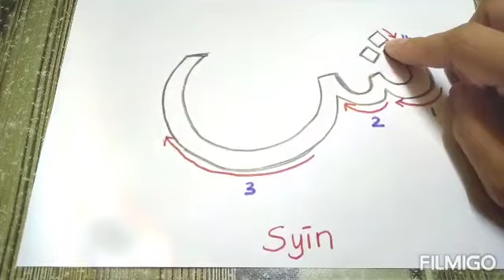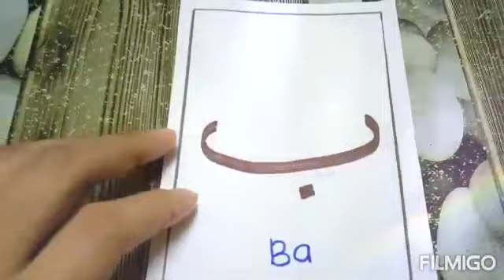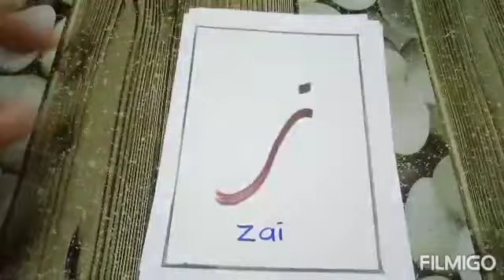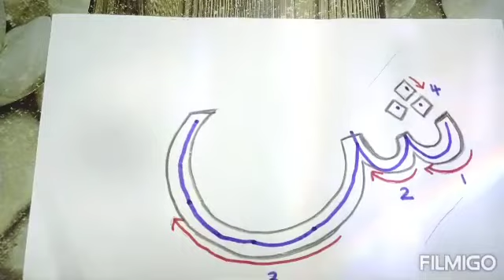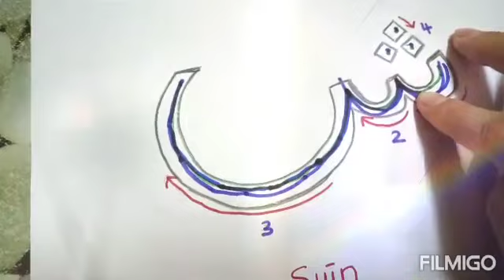Let's learn with teacher Wyeda | Huruf hijayyah Syim